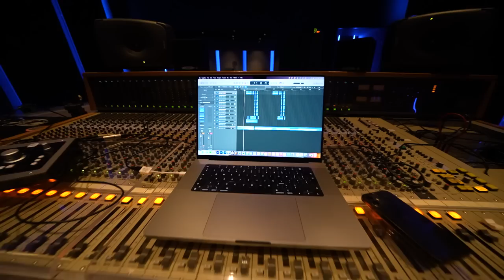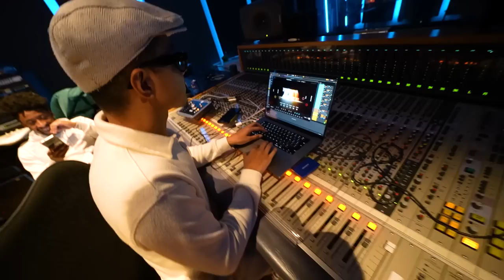ONS NUMMER IS EINDELIJK AF! 🎶🤩